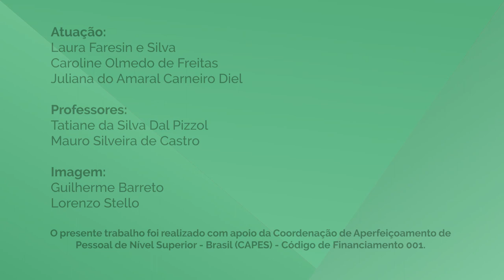Habilidades de Comunicação - 1-1